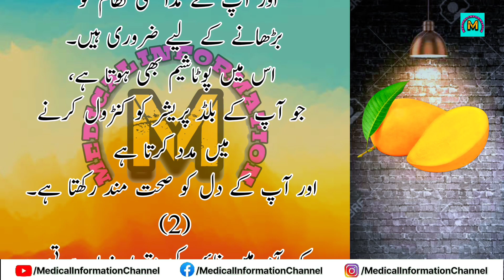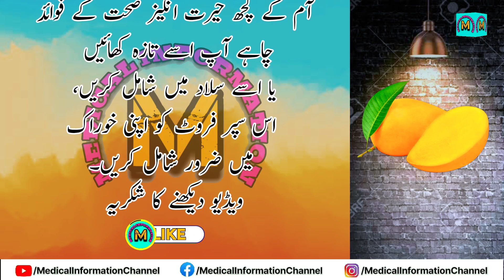Mango Benefits In Urdu | Mangobenefits | Aam khane ke fayde in urdu